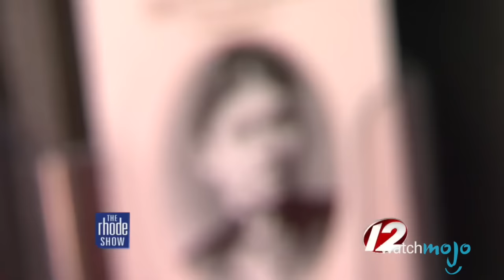Top 5 Bloody Lizzie Borden Facts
THIS IS A WATCHMOJO HALLOWEEN BINGE-WATCH SPECIAL.

We call Lizzie Borden a murderer, but technically she was an alleged murderer. Perhaps you know the famous skipping-rope rhyme rhyme about her giving forty whacks, or maybe you've visited Lizzie Borden House in Fall River, Massachusetts, but how much do you know about this famous murder? And why are we still talking about it today? In this episode of Top 5 Facts' special series on famous murderers, we count down the most interesting facts about this creepy case.